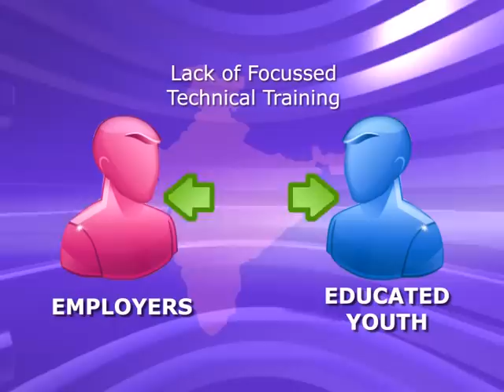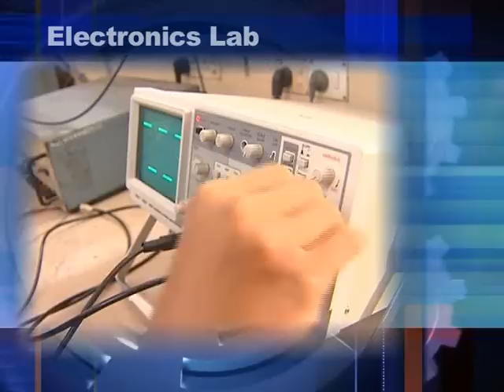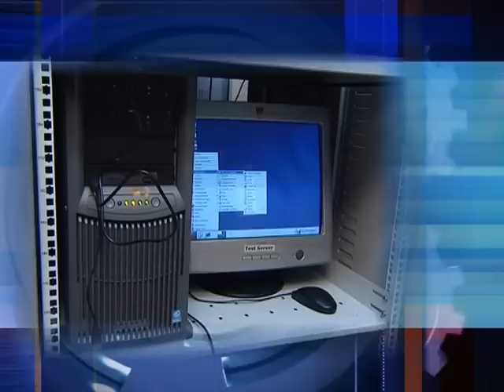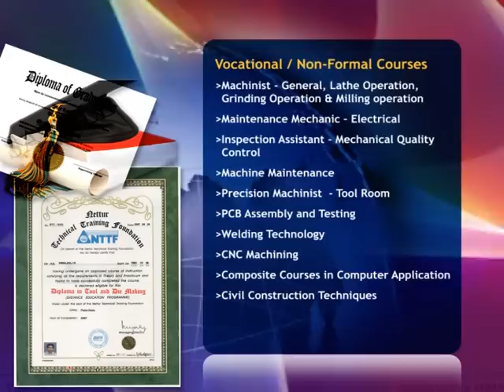Empowering Skills, Enriching Lives: NTTF - A Journey of Excellence (2009)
Nettur Technical Training Foundation (NTTF) is a prominent private educational trust in India, with campuses all over south India. It was established in 1963 with Swiss co-operation, in order to provide purposeful quality education with excellent employment opportunities, with qualifications that are widely accepted by industries in India and abroad. NTTF has one of the most rigorous Diploma Programmes in India with emphasis on practical and hands-on knowledge. NTTF graduates are renowned for their practical skills in the industry. NTTF implements its programme of technical training in mechanical engineering, electronics, information technology & computer engineering and mechatronics streams at postgraduate, graduate, post diploma, diploma and certificate levels. It operates 16 training centers, located at Bangalore, Chennai, Kochi, Coimbatore, Dharwad, Gannavaram, Jamshedpur, Pune, Tellichery, Trivandrum, Tumkur, Goplapur, Tuticorin and Vellore.

            The Nettur Technical Training Foundation - successor to the CSI Technical Training Institute - was established on 12 April 1958 as a joint venture between Church of South India and HEKS (Hilfswerk der Evangelischen Kirchen der Schweiz),[1] Switzerland, with the objective of promoting technical education. Per HEKS website, the initial funds for the project was raised as offertory collections from the regional established churches in Zürich, Aargau, Basel and Schaffhausen. It was realized that there was a future for an institution imparting training in precision tool and die-making to augment the rapid industrialization of post-independence India.
On 24 November 1959, Mr. Kaderkutty, managing director of Western India Plywoods, Valapattanam, Kannur, formally inaugurated the training center at Nettur. The first batch of tool and die-maker trainees, 16 boys, were admitted in November 1959. The first batch appeared for NCTVT (National Council for Training in Vocational Trades, presently known as NCVT) in January 1962 and completed the four-year course in 1964. The initial plan was to keep the duration of training to 3.5 years, but the same was later extended to four years from the very first batch.
Alfred Frischknecht, Swiss technical expert, was the first appointee of the HEKS to establish the first training Centre at Nettur, Kerala. He was a great visionary with a passion for talent and a staunch believer in the concept of self-help. He took charge as the first principal of the Nettur centre and successfully surmounted all the teething problems and gave a strong foundation to the institution. After seven years in India, he joined HEKS headquarters in Zürich, Switzerland to be in charge of development projects.
It was realised from its inception that the institution would be a costly one to set up and still costlier to maintain. The Church of South India placed some of its land and buildings at Nettur, Tellicherry at the disposal of the institute. Some buildings were reconditioned and a few new ones were constructed by NTTF. The donor agencies assured the necessary funds, supply of adequate machine tools and accessories and deputation of technical experts from abroad.
1964 saw the establishment of a training centre in Dharwad, Karnataka again on property donated by the CSI church of Karnataka. Another center was established in the same year in Vellore, Tamil Nadu. The headquarters was moved to Peenya, Bangalore after the establishment of a world-class toolroom and training center in 1978.